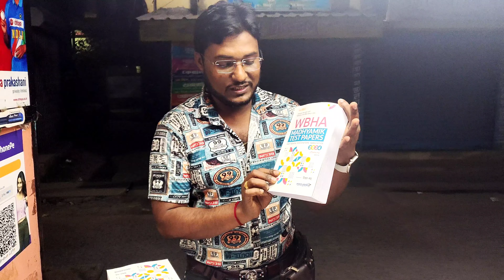madhyamik wbha test paper 2024 review|abta or wbha which is the best 2024|abta test paper solved2024